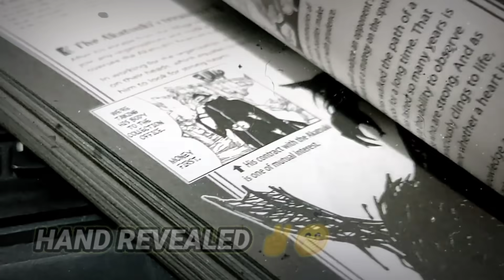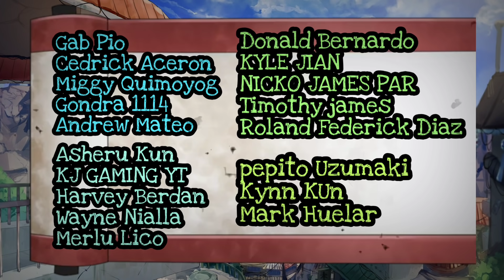NAMIKAZE CLAN ⚡| Naruto Tagalog Review | Boruto Tagalog Review